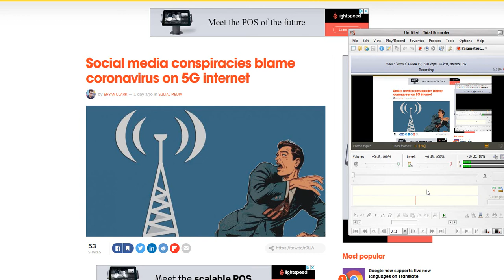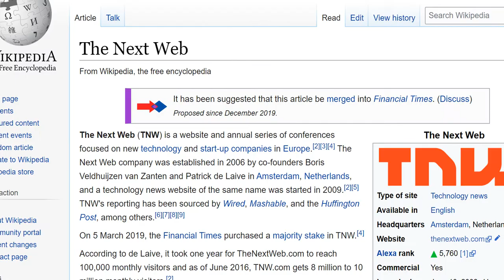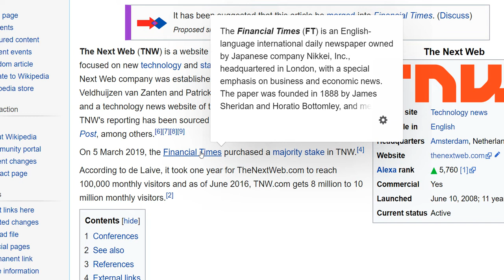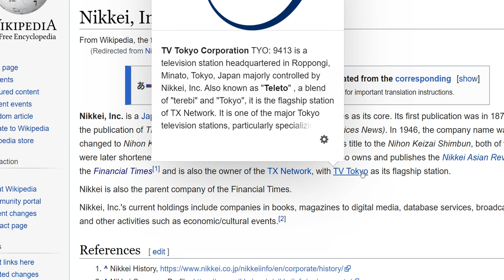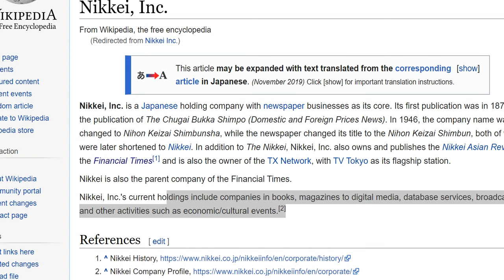5g | Coronavirus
It's within reason to assume 5g is affecting the COVID.